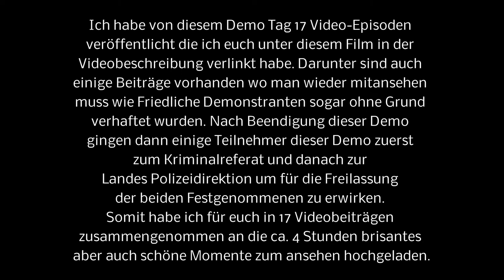ELVIS freut sich das das Neujahrskonzert nun doch nicht erst im April statt findet